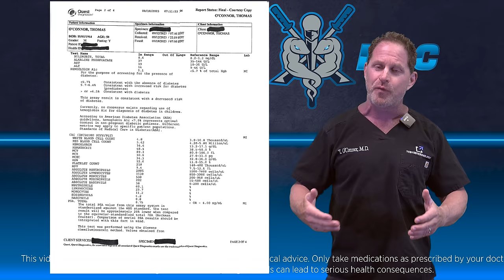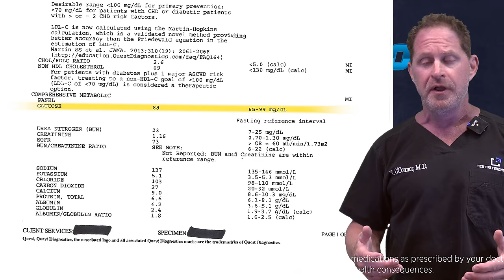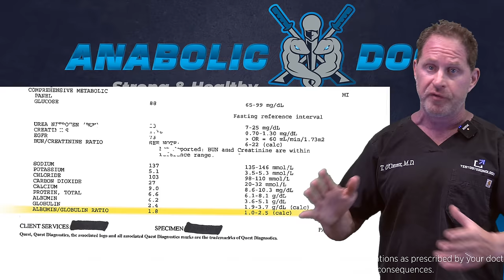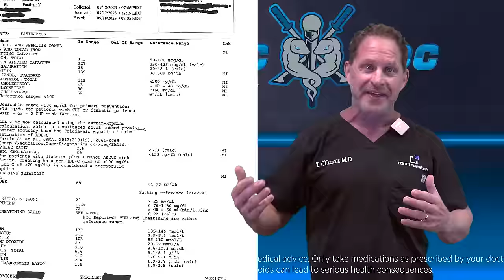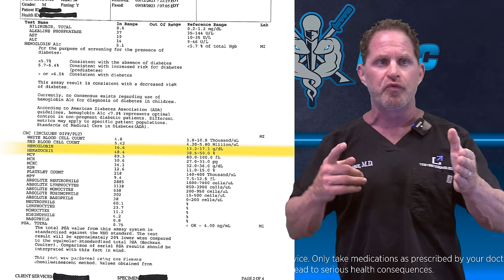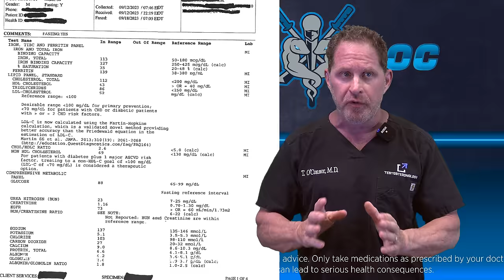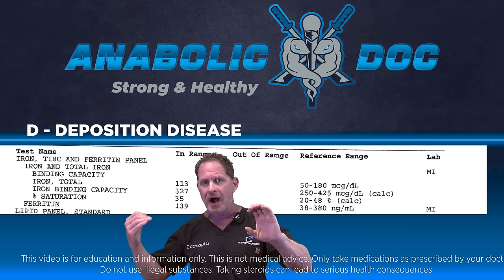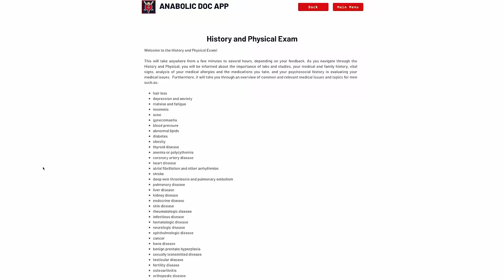How I Maintain Perfect Health & Labs – & You Can Too! Dr O’s ABCDs Approach to Health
I just got my labs back, so I wanted to talk about how I maintain good numbers approaching age 60 on TRT, and how you can too! It all comes from my ABCDs approach to health. The ABCDs represent the basic topics that account for so many health issues. If you can manage them well, there’s a good chance you’ll be in great health! A, B, and C apply to everyone, and D, deposition disease, is an additional concern for men on androgens, whether testosterone or steroids. I hope you use this video as a reference in the future, so if you need to find a specific topic, look for it in the chapter markers.

Want to talk to me directly through Zoom? where I host Ask The Doc Live Q&A meetings every Thursday, alternating between 12pm and 3pm EST. App subscribers also get access to member's only content, including over 175 videos never published on YouTube. Members can also submit questions to me to be answered in pre-recorded videos as part of The Anabolic Doc's Mailbag.

TABLE OF CONTENTS:

00:00 - Intro
02:14 - A - HEMOGLOBIN A1C
03:59 - A - Glucose
07:44 - A - Medications
11:28 - B - BLOOD PRESSURE
18:24 - B - Medications
23:37 - C - CHOLESTEROL / CARDIAC CAC
30:45 - C - Medicines
38:49 - D - DEPOSITION DISEASE
46:35 - D - Management
51:30 - S - PSA, SKIN, SCREENING
52:57 - Labs - Testosterone

My practice is full and I’m not currently offering consultations. The best way to reach me is

Dr. O